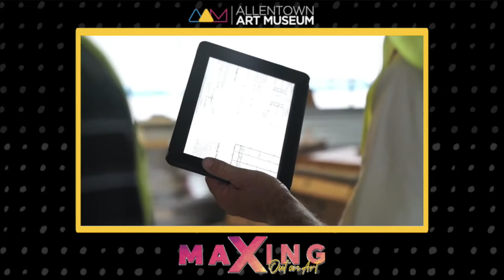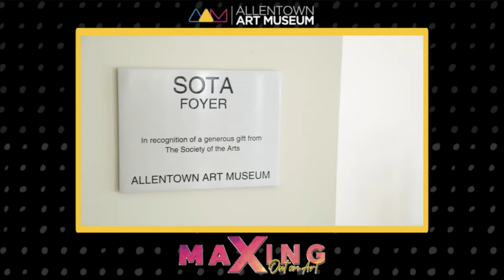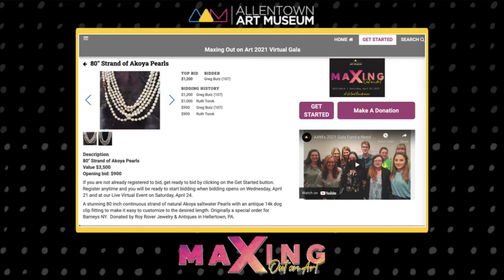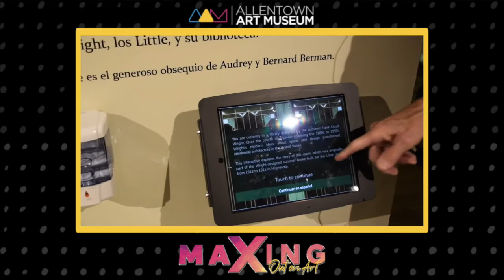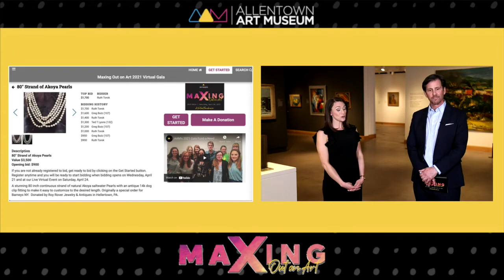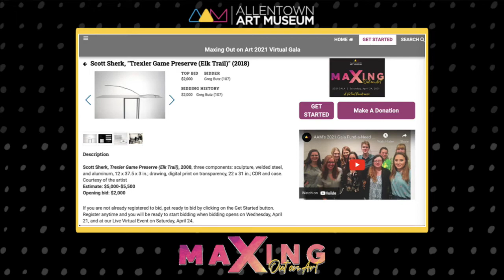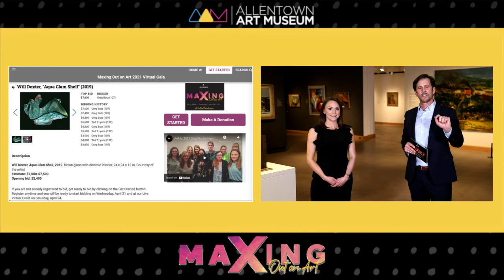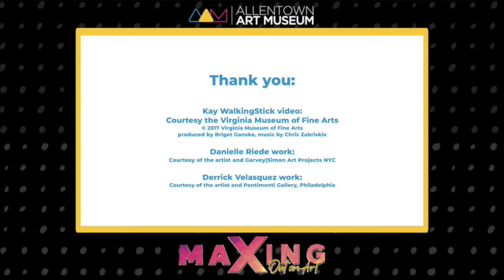Allentown Art Museum's 2021 Gala: MaXing Out on Art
On Saturday, April 24, 2021, from 7-8:30pm, the AAM hosted a live, virtual version of its annual Gala fundraiser. This year's event was free for all and featured a fast-paced auction of contemporary art, a fund-a-need paddle raise supporting paid internships and new technology for the galleries, and fresh perspective on the Museum's mission from its new president and CEO, Max Weintraub. Hosted by Max and WFMZ anchor Melanie Falcon.